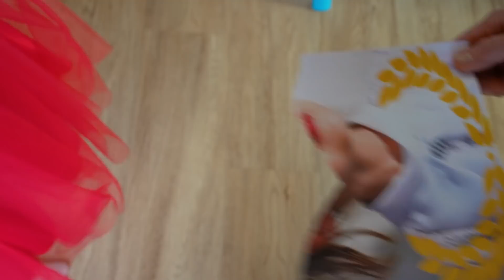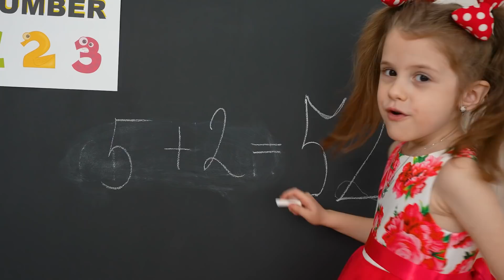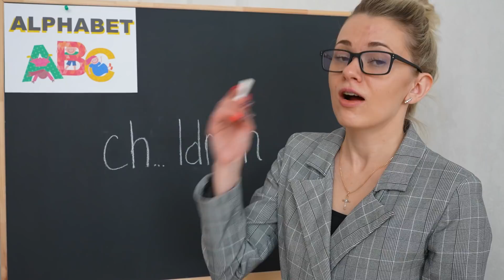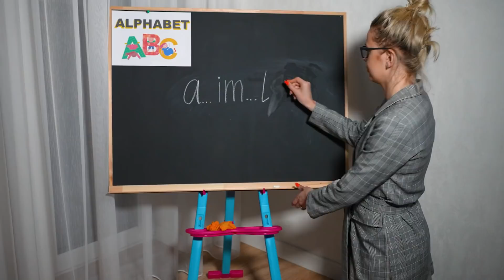kids learnd and her school day